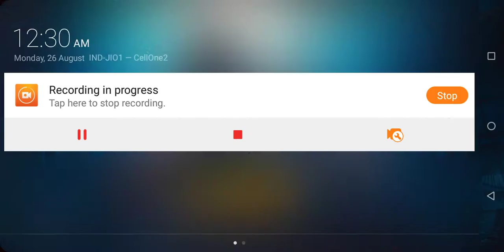Pubg game ऐसे लोगों को खेलने वाले को कहते हैं लोग चुटिया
Pubg game ऐसे लोगों को खेलने वाले को कहते हैं लोग चुटिया carryminathi and Dynamo panda Mi Earphone Basic with Ultra deep bass and mic (Black)